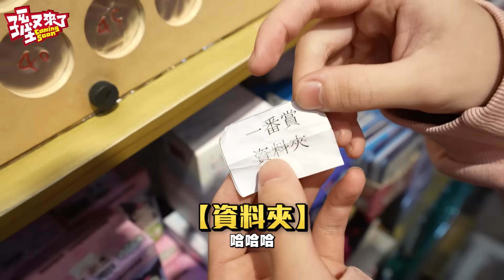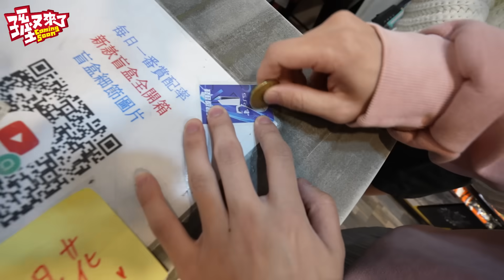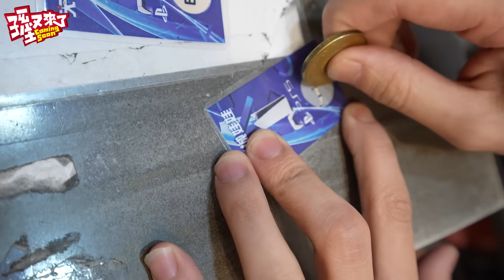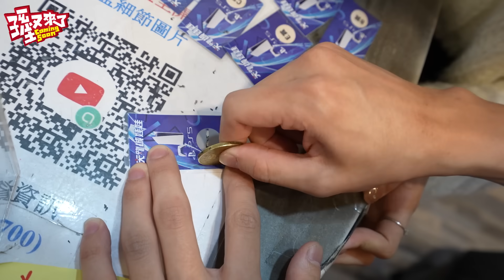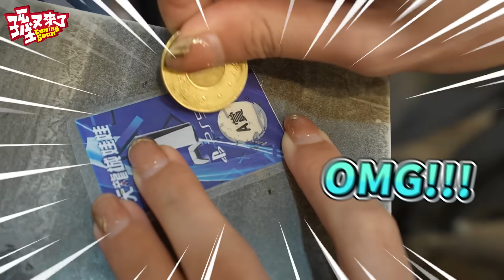抽庫柏力克熊🎁超準狗卦一番賞🐶【孫生又來了】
🐟天龍城娃娃🐟
一番賞．盲盒．娃娃機
地址►新北市板橋區溪崑二街16巷15號
營業時間►14:00-22:00(娃娃機24H營業)

抽獎啦~抽獎密碼在影片裡喔